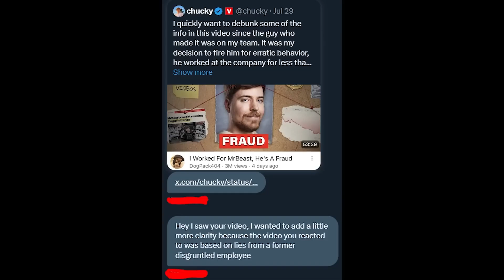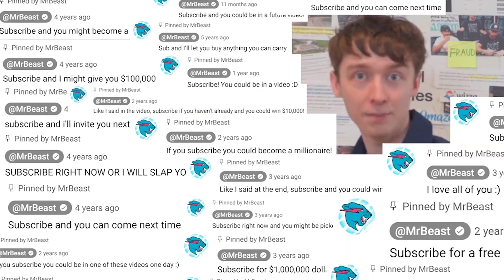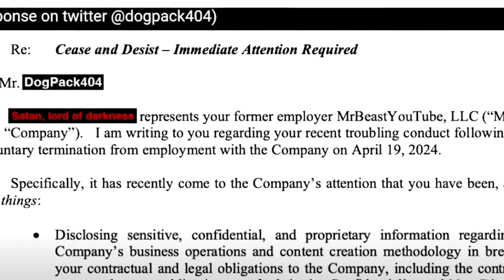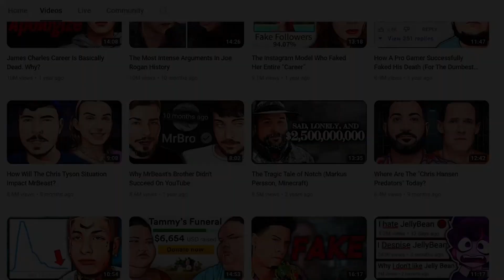MrBeast Is Slain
MrBeast has recently had a huge downfall caused by recent videos discussing how he's a fraud. While I should be happy, you have to see that I tried to warn you for a long time but none of you would listen!